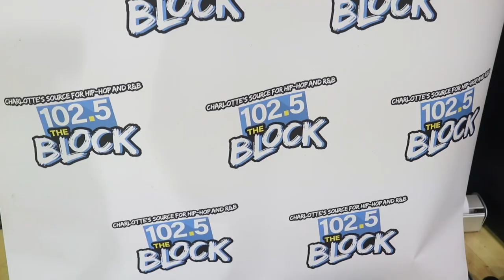2023 SirHolmes 102.5 The Block Celebrity Basketball Game !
SirHolmes Joins a Celebrity basketball game in his community starring ‘Moone Walker , Spiffydagoat,Jmac and more people . Check it out and also check out SirHolmes Music . The event was at a historical black college JCSU !!